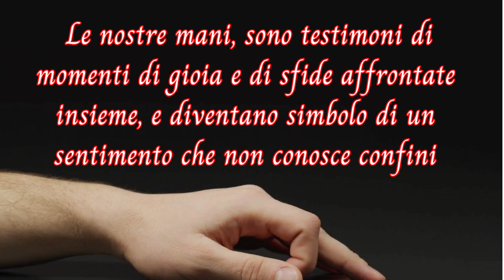Insieme, le nostre mani intrecciate creano un legame unico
Le nostre mani sono testimoni silenziosi del nostro amore